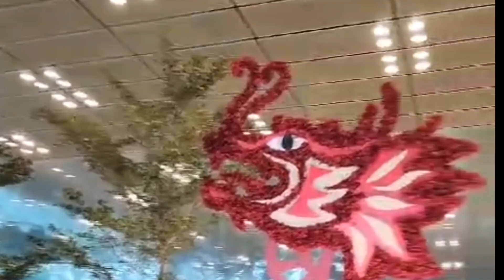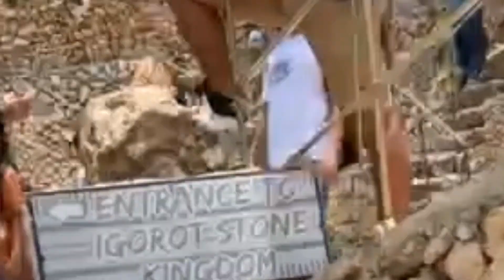at changi Airport